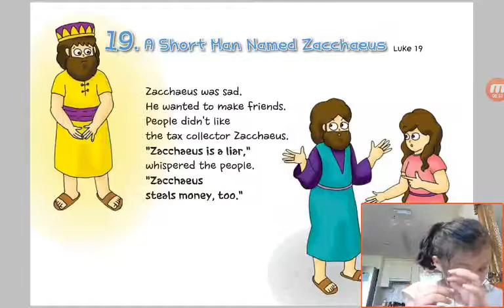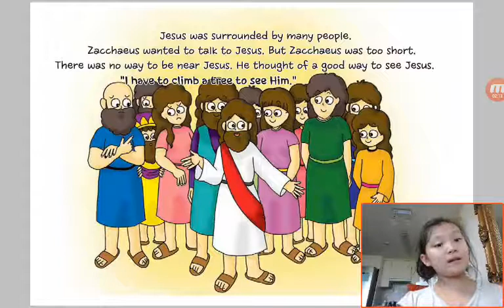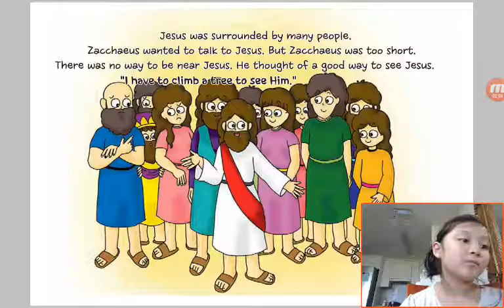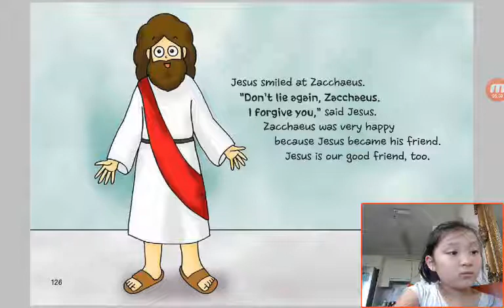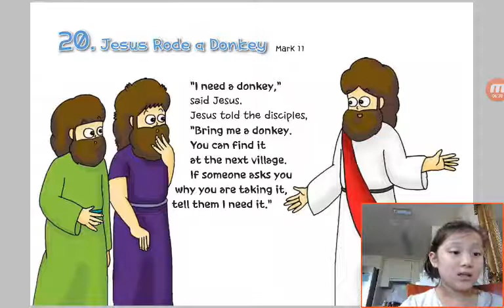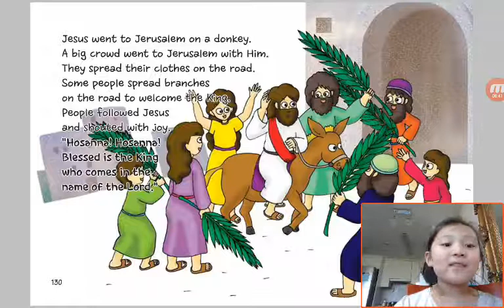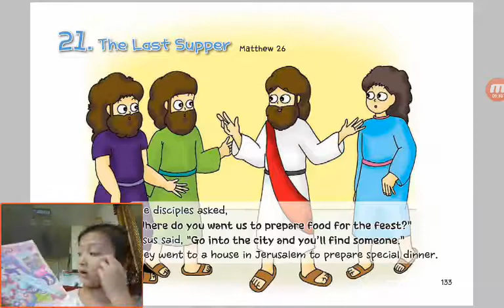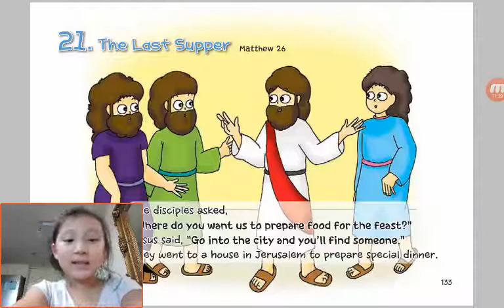‹Kids›Grace：Wonderful Bible Story‹원더풀스토리›– 20170605 160106